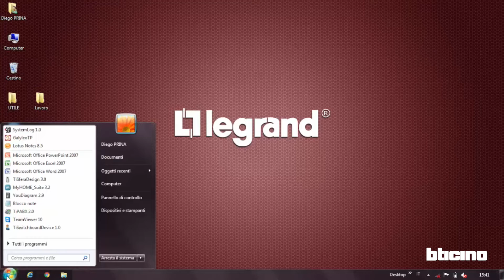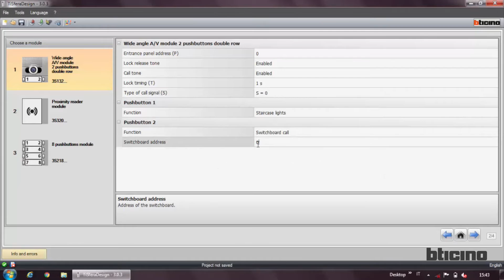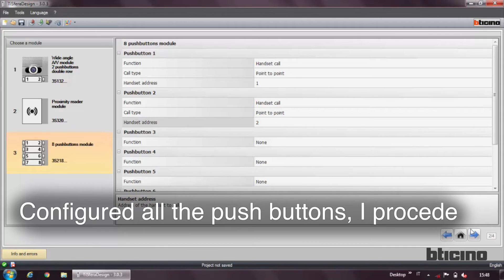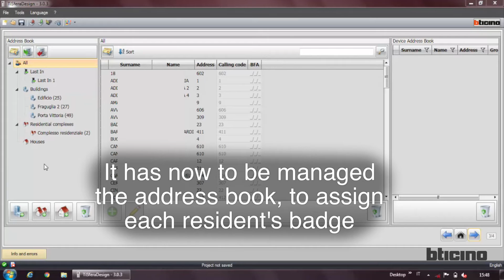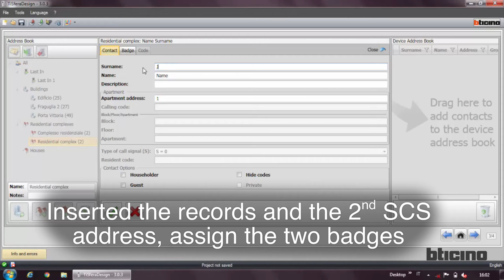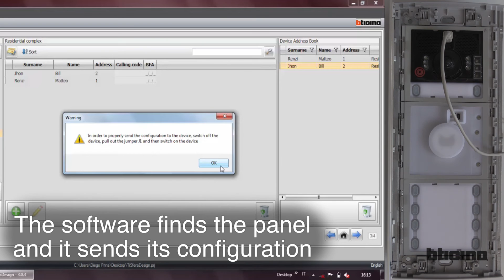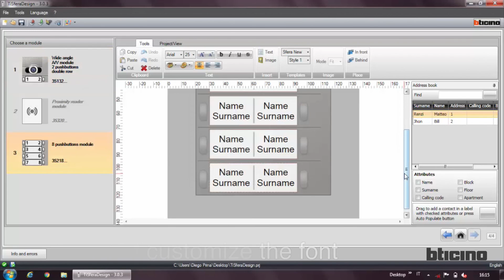How to configure the SFERA entrance panel with push buttons and proximity reader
In this video we show how to configure the new Sfera entrance panel, consisting of a speaker, a proximity reader module and the push buttons module. We pass through the various stages, with some insights into the badges and address book management sections.